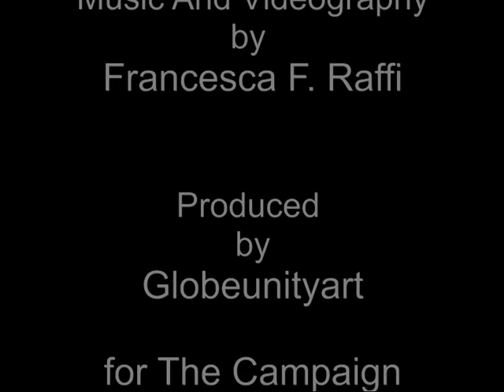Daisy Woehrle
ART WORKS by Daisy Woehrle.

MUSIC AND VIDEOGRAPHY Francesca Romana Raffi
for the Campaign 'Art for the Artists' 2014